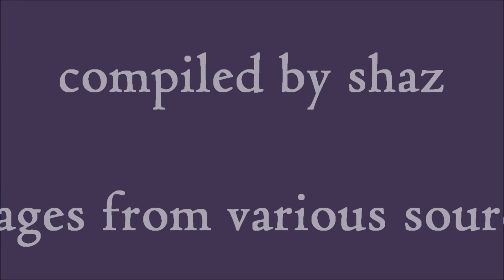saviour's song - charlie landsborough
charlie landsborough singing 'saviour's song', accompanied by beautiful and inspirational images